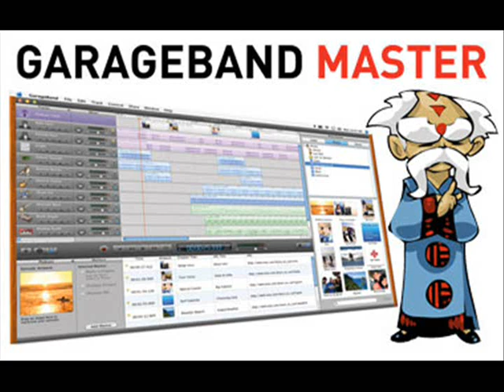New News 2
I retuned, revamped, and redid "New News." I actually added more things to it, this is actually the first of 3 parts to it. The whole work is 12:35 long, which is too long for YouTube.